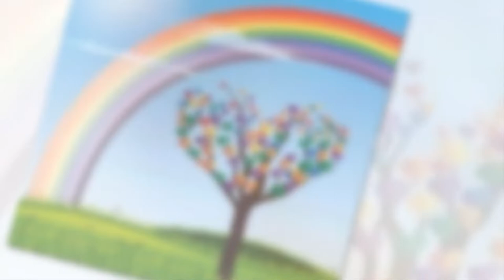Ciao ciao - La rappresentante di lista - cover Gianni Cugno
Quando l'obbligo nasce dal non riuscirsi a togliere dalla testa una canzone.
Per giorni sono stato li con quel ritornello nel cervello a canticchiarla.
Si era tra le canzoni che mi erano state richieste da Enza, ma di fatto mi sarebbe stato impossibile evitarla stavo sempre con quel motivetto in testa.
Non è stato facile trovare la tonalità giusta e lo spirito giusto ma appena trovato è stato tutto più facile.
Quando Enza mi ha mostrato il video l'ho trovato carinissimo e ... immancabilmente alla fine ci siamo salutati.. "allora ciao ciao.. a domani"